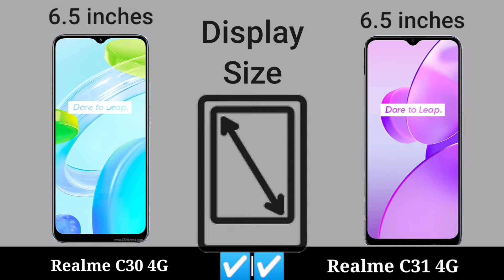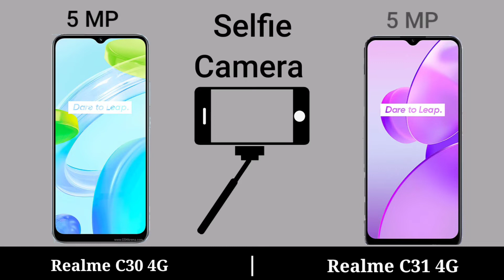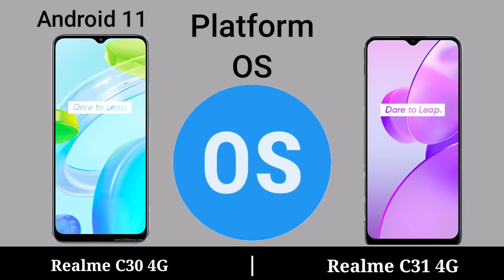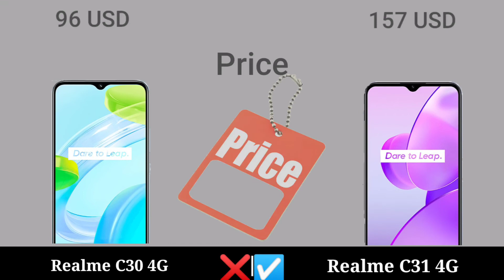Realme C30 4G vs Realme C31 4G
comparison of realme c30 4g vs realme c31 4g || realme c31 4g vs realme c30 4g mobile phone review video